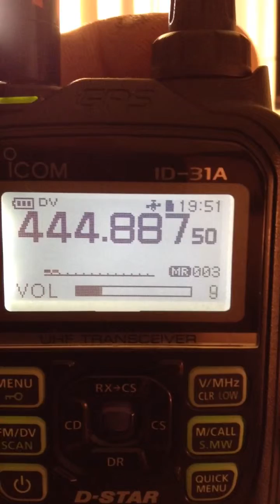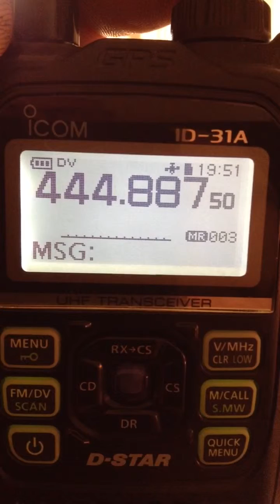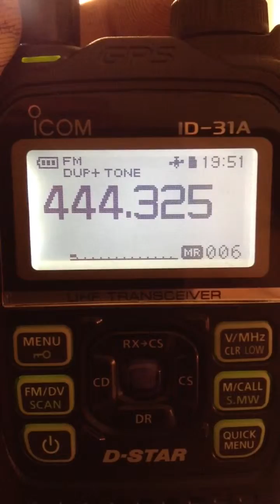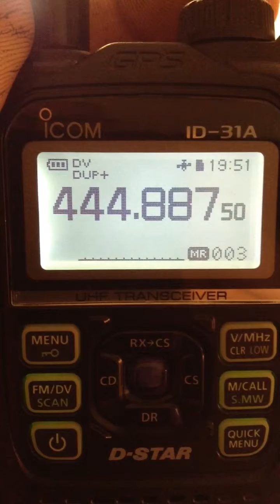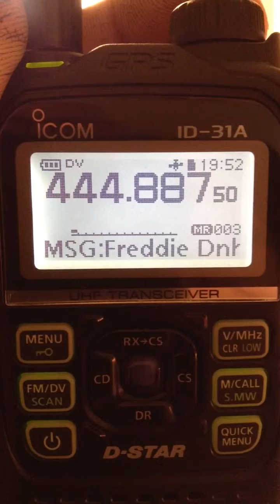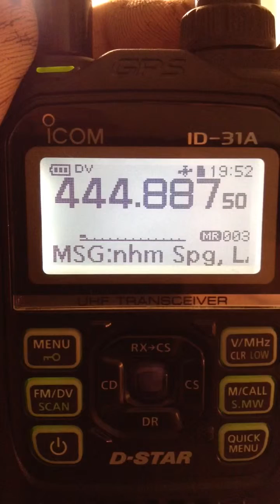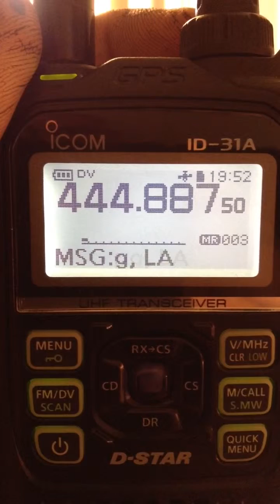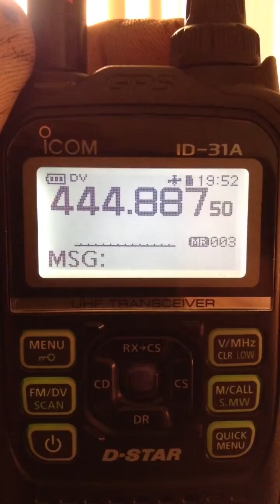Icom ID-31A digital audio vs. analog audio Dstar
Same signal strength of 2 different repeaters. One Dstar other old fashioned analog.